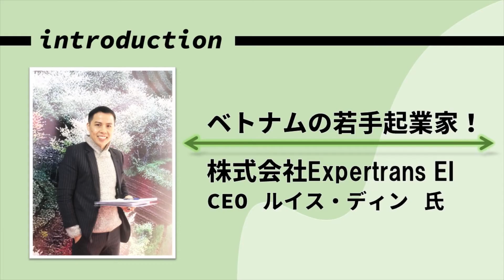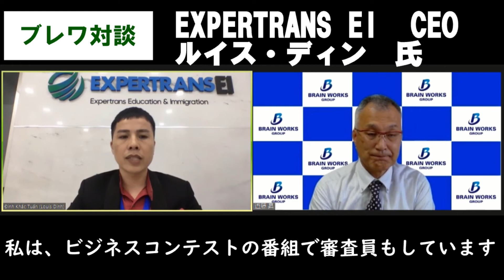ブレワ対談【EXPERTRANS EI CEO ルイス・ディン氏】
ゲスト：EXPERTRANS EI CEO ルイス・ディン氏